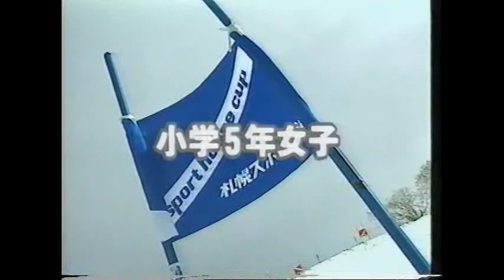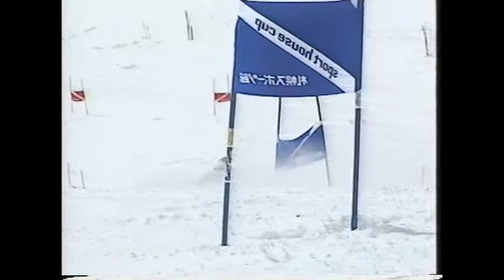第２６回スポーツハウスカップ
今から10年前のスポーツハウスカップ決勝大会
当時はテレビ放送もしてましたね